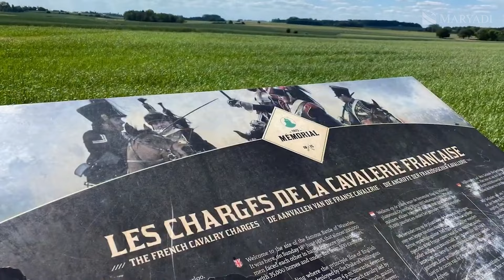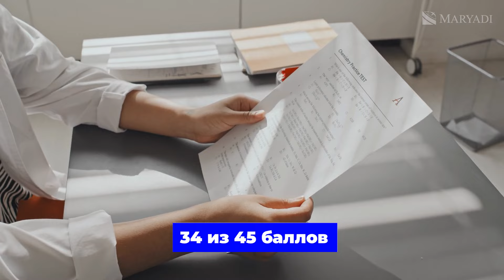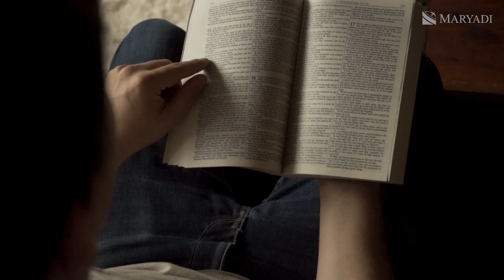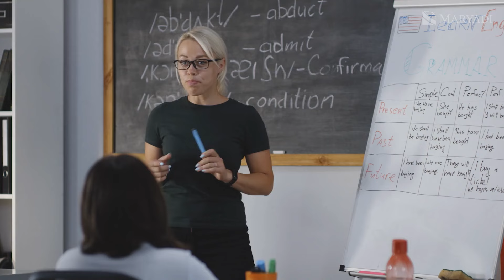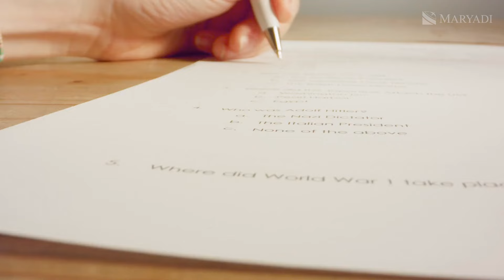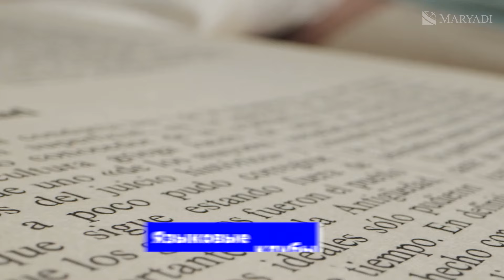Международная школа-пансион в Бельгии: St.John's International School / Среднее образование в Европе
Готовы погрузиться в захватывающий мир международного образования? В этом видео мы расскажем вам о St. John's International School - одной из самых престижных школ в Бельгии. Узнайте, как эта школа помогает ученикам достичь выдающихся результатов и подготовиться к успешной карьере в мировом контексте.

Откройте для себя секреты успеха St. John's International School, узнайте о ее уникальной программе обучения, международной атмосфере и впечатляющей инфраструктуре. Мы расскажем вам об особенностях обучения, возможностях для студентов и достижениях этой школы, которые делают ее идеальным выбором для международного образования.

Готовы присоединиться к St. John's International School? Свяжитесь с нами любым удобным способом, чтобы узнать подробности и начать свой путь к мировому образованию прямо сейчас!

Смотрите также:
ТОП-5 лучших университетов Европы